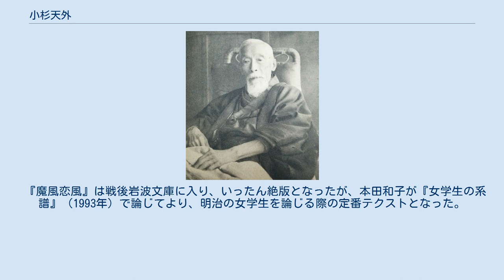小杉天外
小杉 天外（こすぎ てんがい、1865年11月7日（慶応元年9月19日） - 1952年（昭和27年）9月1日）は、日本の小説家。
出羽国仙北郡六郷村（現・秋田県仙北郡美郷町）生まれ。
本名・為蔵。
 父・小杉豊治は、羽後国六郷で油絞り、醤油醸造、呉服、古着の店を経営していたが、戊辰戦争では有志隊を組織し、一族の辻辰之助と共に勤王軍を支援した。
天外はその長男として生まれ、少年時代は漢学者岩谷順太郎に学び、大曲の岡田好成の塾で英語などを学んだ。
1886年（明治19年）に東京に出て、英吉利法律学校と国民英学会に通う。
こののちいったん帰郷して政治結社鳥峯倶楽部にかかわった。
 はじめ政治家を志したが文学に転向し、斎藤緑雨に師事した。
『當世志士伝』（1892年）などの政治小説を書き、1895年（明治28年）から「奇病」「改良若殿」「卒都婆記」で諷刺作家として高い評価を得た。
1897年（明治30年）には後藤宙外とともに丁酉文社を組織し『新著月刊』発行に参加、小説執筆の他、川柳欄の選者を務めたが、この欄への尾崎紅葉の投稿が原因で紅葉と疎遠になった。
1900年（明治33年）に発表した『はつ姿』はエミール・ゾラの影響を受けたことで注目され、1902年（明治35年）の『はやり唄』は、人妻の姦通などを描いて初期ゾライズム、自然主義のさきがけとされた。
 尾崎紅葉亡きあとの1903年（明治36年）、読売新聞に連載した青春小説『魔風恋風』が連載190回の人気となって、このために新聞の再版を出すといった椿事さえ起こっている。
一方では激しい非難もあり「淫蕩文学」という言葉も造られるほどであった。
これにより流行作家となり、『コブシ』『長者星』などを書くが、1907年（明治40年）以降、大衆作家としての天外は文壇の中心から遠ざかった。
しかし、1948年（昭和23年）日本芸術院会員となって長命を保ち、1952年（昭和27年）9月1日、老衰による萎縮腎のため神奈川県鎌倉市の自宅にて死去した。
 「芸術の美の人を感じせしむるや、よろしく自然の現象の人の官能に触るるが如くなるべし」（「はつ姿」序）、「自然は自然である。善でも無い、悪でも無い、美でも無い、醜でも無い、たゞ或時代の、或国の、或人が自然の一角を捉へて、勝手に善悪美醜の名を付けるのだ。小説または想界の自然である。善悪美醜の孰（いずれ）に対しても、叙す可し、或は叙す可からずと羈絆（きはん）せらるゝ理窟はない。」（「はやり唄」序）という語は、フランス自然主義思想の日本の作家への影響の最初の表現として知られるが、エミール・ゾラの医学的見地に基づく小説の構成といった方法には到達しえなかったとも評される。
 『魔風恋風』は戦後岩波文庫に入り、いったん絶版となったが、本田和子が『女学生の系譜』（1993年）で論じてより、明治の女学生を論じる際の定番テクストとなった。